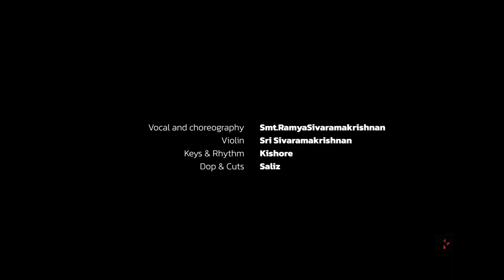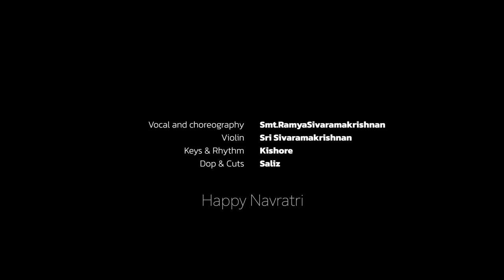KK|BOMMA GOLU FEST||DAY_1|Chinnanjiru pen pole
Krishna Kalalaya presents
BOMMA GOLU FEST"24
NAVARATRI DAY 1
CHINNANJIRU PEN POLE by
PAVITHRA.B.D
GOPIKA.M

Senior students and staffs of Krishna Kalalaya

Credits:
Vocal & choreography:Smt.RamyaSivaramakrishnan

Violin     : Sri Sivaramakrishnan

Keys & Rhythm
arranged, recorded,
and mixed mastered by                                  :Kishore

Dop & Cuts                   :Saliz

Song Description
Keertanam - Chinnachiru penpolé
Ragam - Sindubhairavi
Tālam -  Tisra Ādi
Composer - Ulundoorpettai Sri Shanmugam
This song was written by uLundoorpETTai Shanmugasundaram and sung by Seerkaazhi Govindarajan on site when both of them visited Cidambaram temple decades ago. A request was made to them and they complied forthwith. The song was about goddess ShivakAmi at the temple (on the banks of the temple tank called Sivagangai). The goddess’s  idol is of small stature and hence the description "sinnajciRu peN pOlE" (small girl) wearing "siTrADai' (dhAvaNi or half-saree). It then goes on to describe the beauty of the goddess and her dancing skills equal to that of Lord Nataraja. Goddess ShivakAmi who has a separate sanctum in the same temple is also known by the names of Durga, and KALi.

ChinnanjiRu peNbOlE siTRADai iDai uDutti
sIvagangai kuLattarugE srIdurkkai sirittiruppAL**

peNNavaLin kaNNazhagai pEsi muDiyAdu
pErazhaguk kIDAga vERonRum kiDaiyAdu ||
minnalaippOl mEni annai sivaKAmi
inbamellAm taruvAL eNNamellAm niRaivAL
pinnal jaDai pOTTu piccippU sUDiDuvAL
pittanukku iNaiyAga narttanam ADiDuvAL ||

Wearing a dAvaNi (half-saree) around the waist and shoulder like a little girl, she (Sri Durga) sits (smiling) on the banks of the Sivagangai tank (in the temple premises).
2.      The beauty of the girl’s eyes is beyond description. There is nothing else which can match her splendorous beauty.
3.      Mother ShivakAmi’s body has the appearance of the brilliant lightning (with a slender waist). She confers happiness to us and occupies our thoughts. Wearing her hair in braids and adorning it with jasmine flowers she can dance equal to the lord of dance (her consort who has been characterized as “piththan” ---meaning “maniac” by one of his devotees--- ---Sundaramoorthy nAyanAr).

Day 1: Shailaputri

Known as Pratipada, this day is associated with Shailaputri (literally “Daughter of Mountain”), an incarnation of Parvati. It is in this form that the Goddess is worshiped as the consort of Shiva. She is depicted as riding the bull – Nandi, with a trishula in her right hand and lotus in her left. Shailaputri is considered to be the direct incarnation of Mahakali. The color of the day is red, which depicts action and vigor. It is believed that Goddess slayed the demons Madhu and Kaithabha on this day. Jasmine and Vilvam are primarily used to perform the puja. Ven Pongal and Karamani Sundal are considered the perfect offerings for this day. Singing devotional numbers in Thodi raga will please the Goddess